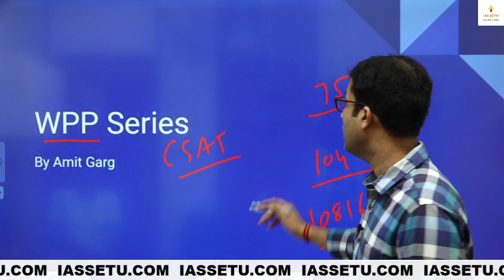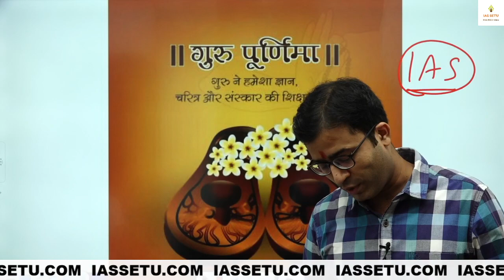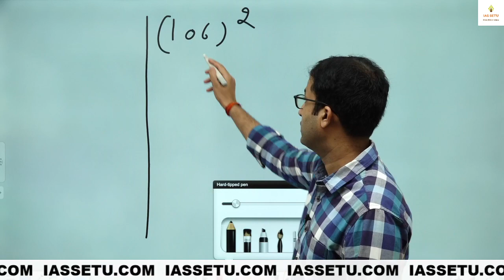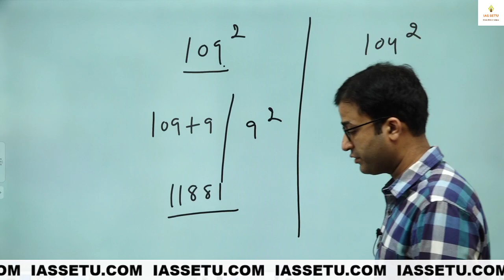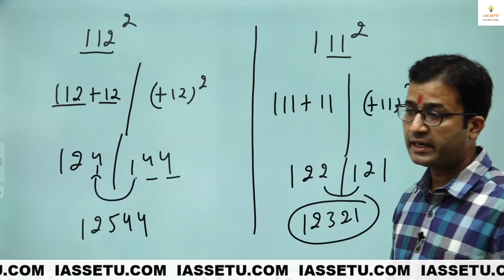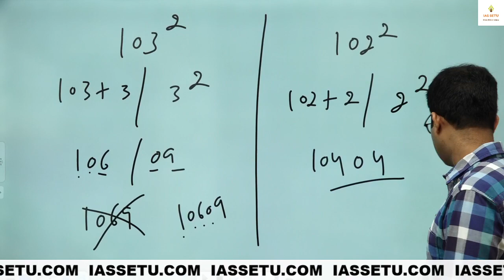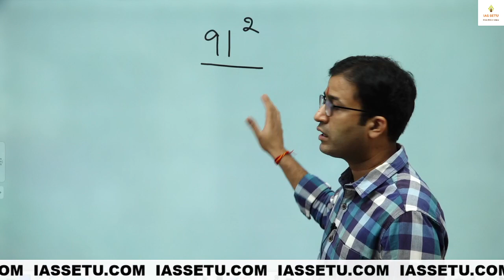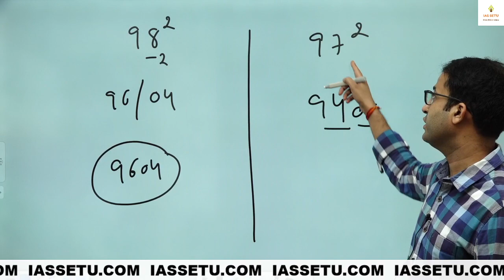On the Occasion of Guru Purnima | Amit Garg sir's Message & WPP Series (Finding of square of 75-125)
UPSC CSAT by Amit Garg (Ex Faculty Vajiram and Ravi) (Ex Faculty Shubhra Ranjan) (Ex Faculty Unacademy). Full Syllabus of CSAT will be covered. The full form of CSAT is the Civil Services Aptitude Test. It was introduced in the year 2011 as a part of the UPSC Civil Services Exam (Preliminary) to test the analytical skills, reasoning ability and aptitude of IAS aspirants. It is the second paper in the UPSC Prelims. Officially, it is known as General Studies Paper-II.

Introductory Video about Live CSAT Crash Course
CSAT Trend and Analysis
Importance of CSAT in prelims

Checkout the mobile app of IASSETU and learn on the go

Course starts from 16 Aug2021.

Course will cover a total of 25-30 Lectures.

Course will cover following topics:

Quantitative Aptitude
Reasoning
Non-Verbal Reasoning
Data Interpretation
General Mental Ability
Reading Comprehension

It will also include

Weekly Practice Tests
Class Handouts
Home Assignments
Live Lecture
Live doubt Discussion Sessions